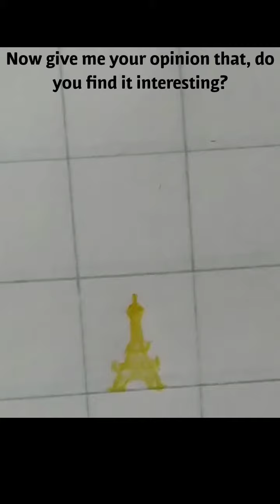Miniature drawing from naked eye. Secret art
Etsy shop